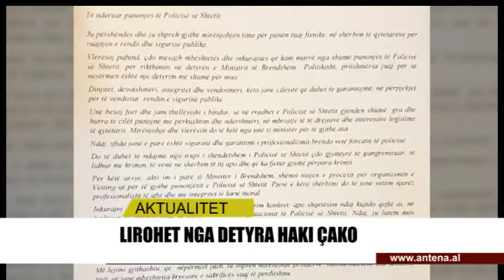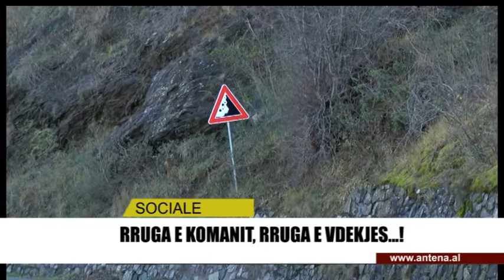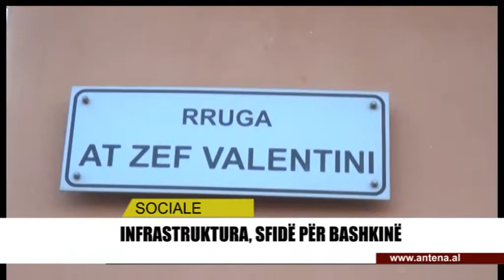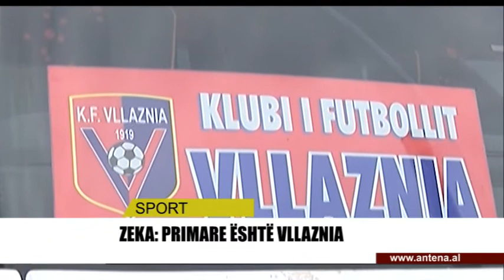Permbledhja e lajmeve te javes Dt 14.01.2018